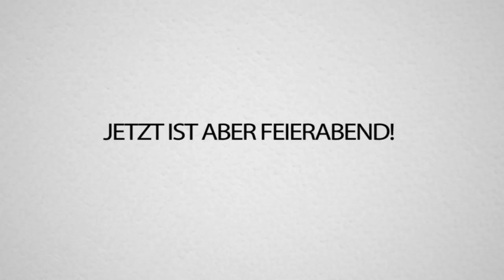Wir bauen das stärkste SCHLACHTSCHIFF der Welt